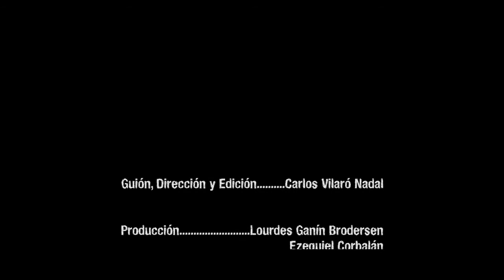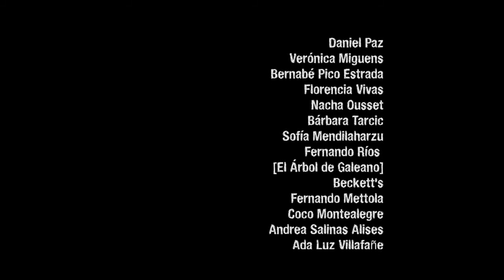Pecadores - Soy (Video Oficial)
todos los derechos del sr. Carlos Vilaró Nadal